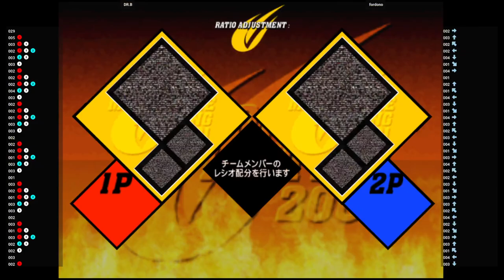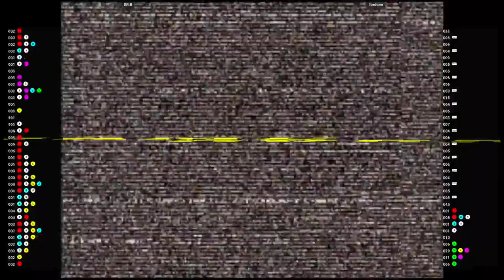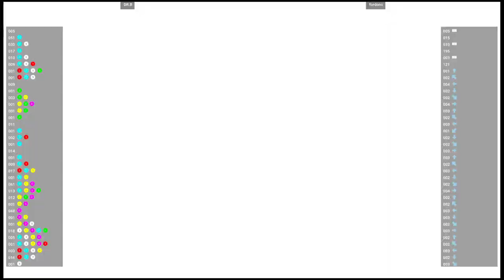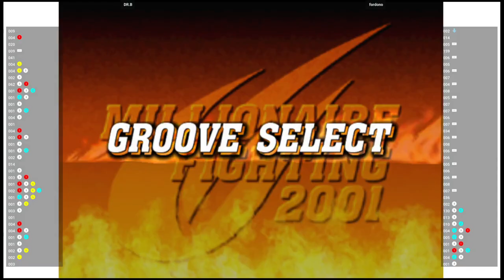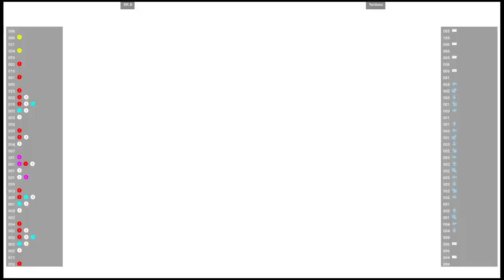CVS2 🕹 DR.B VS fordono